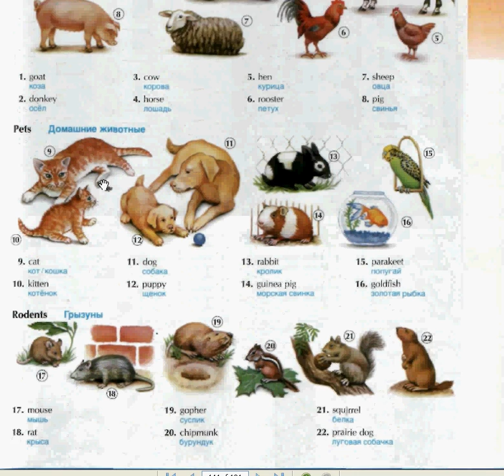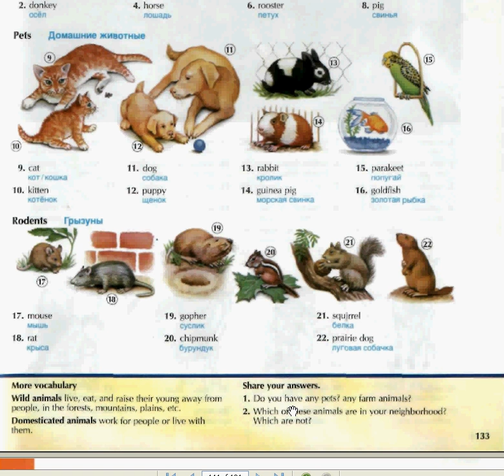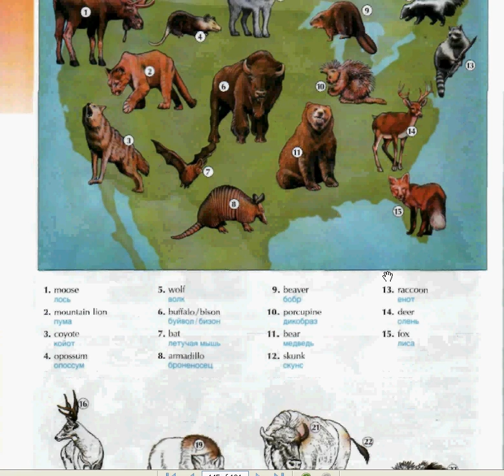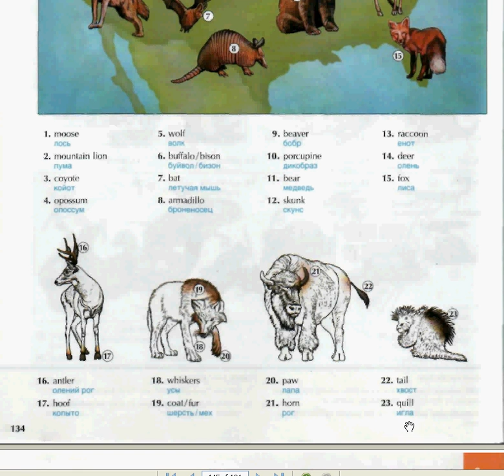Матрица существует Matrix.